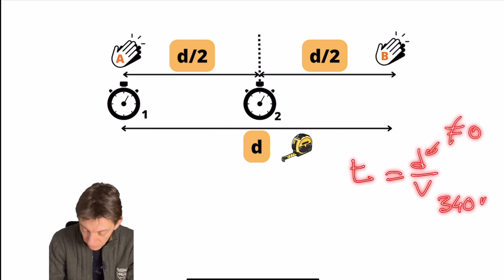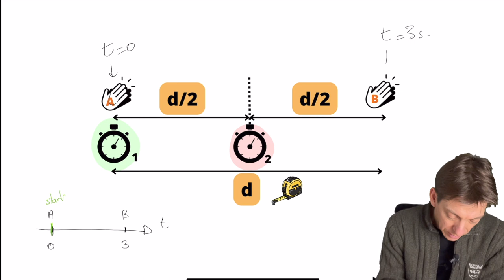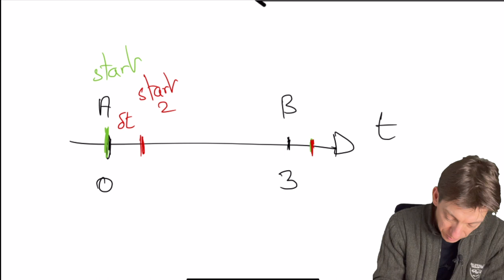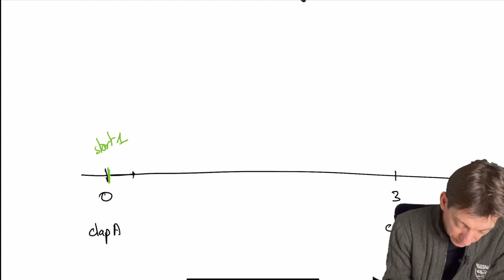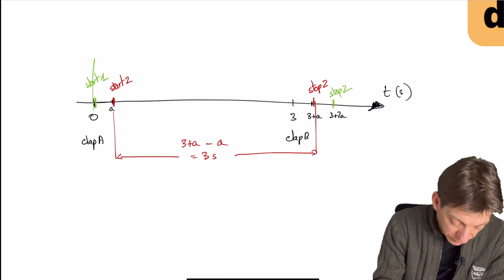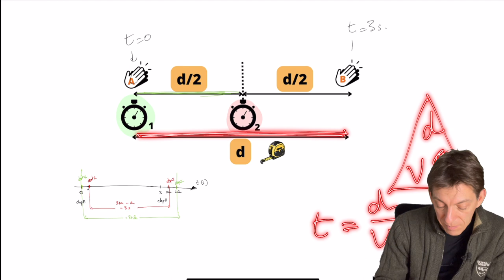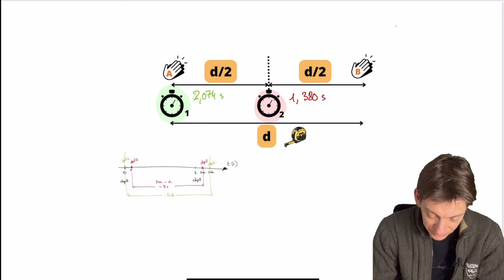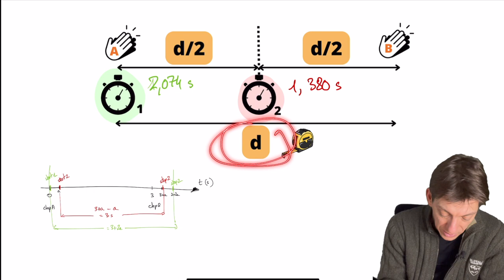TP Mesure de la vitesse du son - les questions